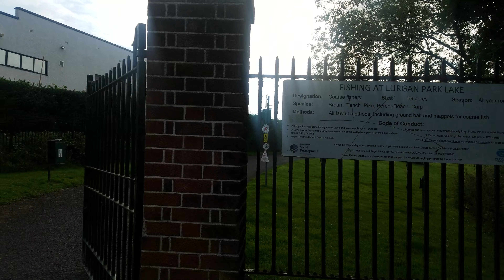♥️🇮🇪 Part 2. SUMMER clockwise LURGAN PARK. A stroll around the lake and park, hidden Victorian gem.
Lurgan park the second largest public park in Ireland, only Phoenix park in Dublin is larger. Lurgan park can clame to be the largest public park in Northern Ireland. the park has 5km of pathways, a large man made lake and mature woodland, lake, woodland, meadow, grass boundary wall, water,moving water, reflections in water, gravel path, duck, geese, relax watch, walk on treadmill, watch to fall asleep, experience the changes in season in video,  background while working, inspire exercise, inspire Irish tourism, inspire visitors to Hillsborough Castle, to document the regeneration and development of garden, great moving picture for all social occasions Views from lreland to enhance relaxing, supplying back round  audiovisual company to easy loneliness, isolation, claustrophobia and to increase feelings of tranquility, mental health, wellbeing and lower anxiety.
Why have one picture or painting framed on your wall when you can be provided with photos that gently move and change as if you are in Ireland yourself.
These images could aid when working from home, when indulging in hobbies, during physical exercise, studying for exams, completing homework, assignment, and if
the point arrives during these tasks when frustration rises, confusion and exhaustion occur , take a few minutes be in the photos then resume your walk with greater clarity.
Why not take some moving photos yourself Ireland is the emerald isle and evergreen, but many of these moving photos are in urban parks and many times if you seen behind the camera you would see people, cars, buildings and even refuge sites, but this fades away when watching on screen, and the camera view enhances the sounds intensifies every time ite watched. I would recommend getting out in nature for the sounds. sights and smells but I have found that nighttime in the comfort of your own home is the most relaxing.
WE WOULD LIKE TO SAY HELLO AND THANK TO
JOHN, MARY BOSTON AMERICA
THE COUPLES FROM WASHINGTON, NEW YORK, NEW JERSEY, HOUSTON, TEXAS FROM UNITED STATES OF AMERICA.
TO SIMION  AND THE OTHERS FROM LONDON, MANCHESTER,LIVERPOOL   CAMBRIDGE , PORTSMOUTH IN ENGLAND,  UNITED KINGDOM
THE TARTAN ARMY FROM GLASGOW AND EDINBURGH SCOTLAND AND FOR HOW PART OF THE UNITED KINGDOM 😂😎♥️🇬🇧🇬🇧🇬🇧🇬🇧🇮🇪🇮🇪🇮🇪🇮🇪🇮🇪🏴󠁧󠁢󠁳󠁣󠁴󠁿🏴󠁧󠁢󠁳󠁣󠁴󠁿🏴󠁧󠁢󠁳󠁣󠁴󠁿🏴󠁧󠁢󠁷󠁬󠁳󠁿🇺🇸🇺🇸🇺🇸🇺🇸